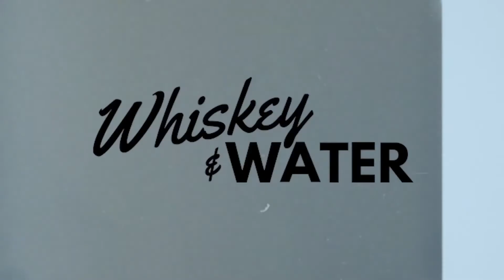Working With Your Body Instead Of Against It. Period.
Happy Monday Brothers!! This week we are connecting with our bodies as we learn about our cycle’s with certified holistic hormonal health coach, Grace Rash (@gracerash). There is a HUGE lack of information when it comes to women’s health and Grace helps us understand how to optimize our work flows by understanding how our menstrual cycles effects our every day life.

After Grace teaches us about the importance of tracking and nutrition’s role in our overall wellness, we get into distressing and some herbal  and supplement recommendations to help you feel your best! To wrap up our episode, Grace gives us our “Biz Pro Tip” of the week and some advice on giving yourself grace.

As always, the full video version is available on Youtube here. Please share on your IG story and tag us @WhiskeyAndWaterPodcast. You can follow Liv @Oliviapw, and Jess @TheJessicaExperience.